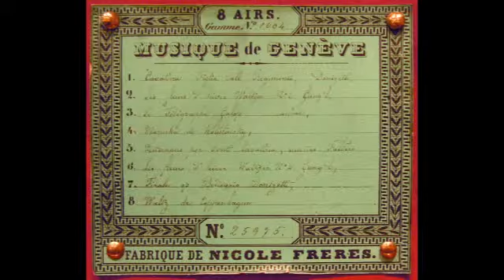ニコール・フレール ピアノ・フォルテ ”冬の花＆ベリザリオ”他 オルゴールの小さな博物館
Nicole Freres Forte Piano, Les freurs d'hiver Waltzer & Belisario & Waltz de Copenhague & La fille du Rrgiment

１８４０年頃に製作された、スイス、ニコール・フレール社のオルゴール。２枚の異なる性質の櫛歯を持ち、左側の大型の櫛歯がフォルテのパートを、右側の小型の薄い櫛歯がピアノパートを担当し、強弱を巧みに使い分けたアレンジと相まって華麗な演奏をする。８曲入り。演奏は６，７，８曲目と１曲目。
ワルツ　冬の花 No.4(作曲:グングル) & 「ベリザリオ」より　フィナーレ(作曲:ドニゼッティ)  & コペンハーゲンのワルツ & ｢連隊の娘｣より カヴァティーナ(作曲:ドニゼッティ)

Forte Piano Cylinder Box No.25975 by Nicole Frere, Geneva Switzerland, c.1840.
A Freres Forte Piano Musical Box by Nicole Freres, playing eight airs on two combs. 100 teeth in louder comb and 36 teeth in softer comb, providing expression to the music.
6/8 Les freurs d'hiver Waltzer No.4 by Gung'L
7/8 Final de Belisario by Donizetti
8/8 Waltz de Copenhague
1/8 La Fille du Regiment, Cavatina by Donizetti